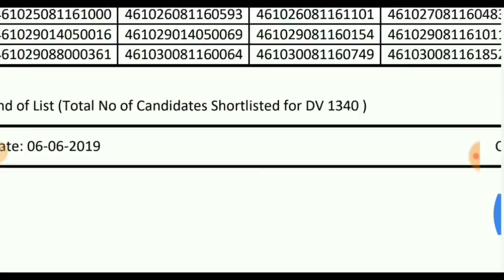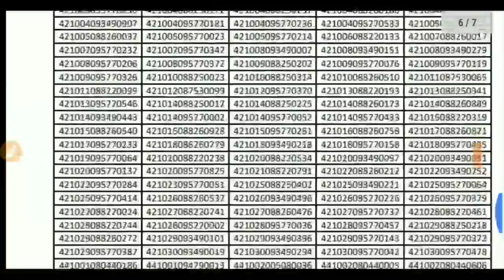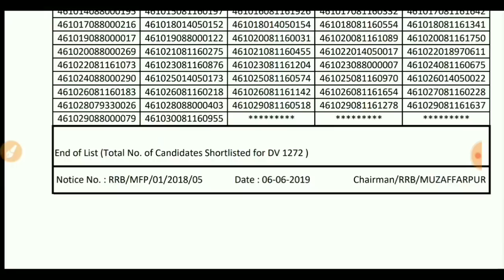रेल्वे ALP TECHNICIAN सभी बोर्ड का SHORTLISTED CANDIDATES LIST जारी,जल्दी चेक करे